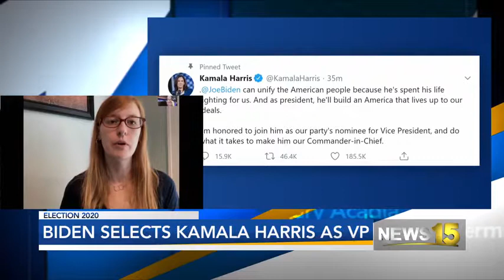UL Political Science Professor Discusses Significancce of Joe Bidens Vice Presidential Choice